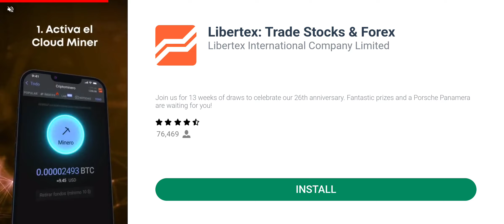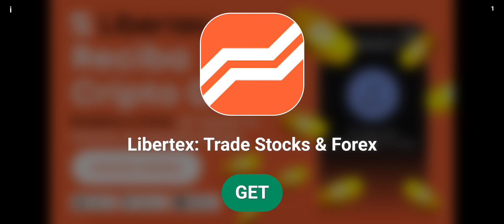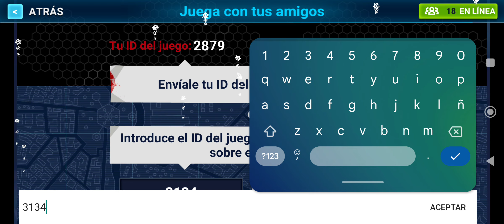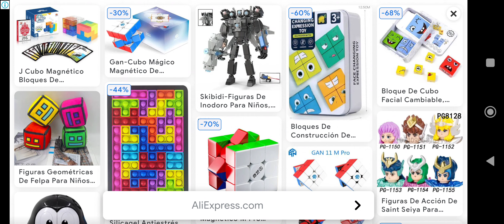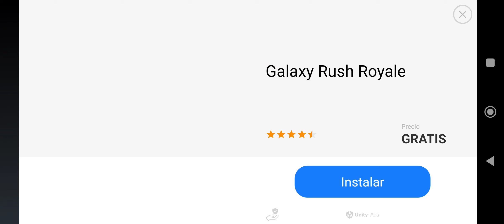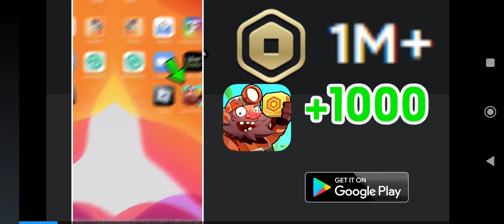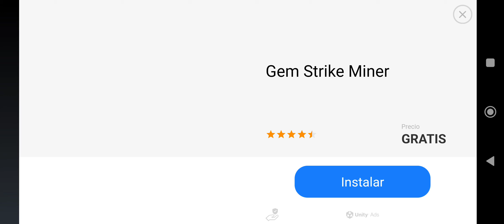The Walking Zombie: Shooter, 💀 El Modo Multijugador Nivel Fácil 💀 Android #21